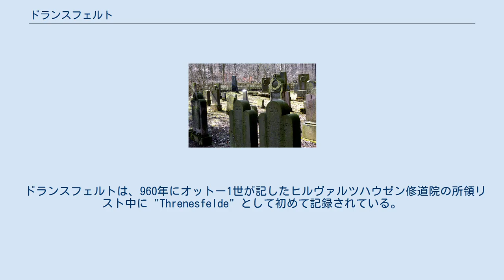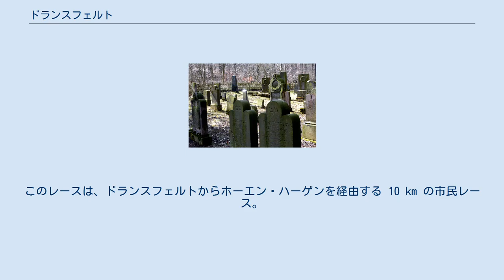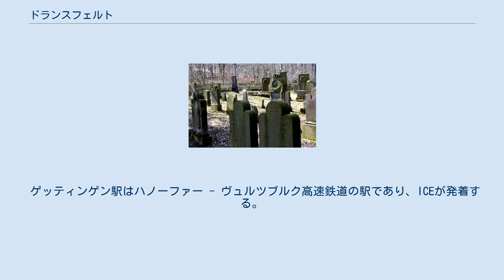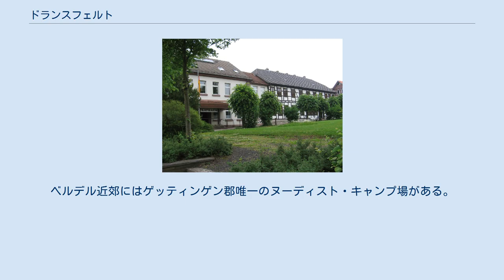ドランスフェルト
ドランスフェルト (Dransfeld) は、ドイツ連邦共和国ニーダーザクセン州ゲッティンゲン郡に属す市で、ザムトゲマインデ・ドランスフェルトの本部所在地である。
 ドランスフェルトは大学都市ゲッティンゲンと木組み建築都市ハン・ミュンデンとの間、直線距離でほぼ中間に位置している。
この街は西のブラムヴァルトおよび南のドランスフェルトの市の森の麓に位置し、アウシュニッペ川が流れ、ドイツ・メルヘン街道の『ホレのおばさん』ルートがこの街を通っている。
ドランスフェルトの南にはホーアー・ハーゲンがそびえるが、これはニーダーザクセン州の南に突き出した州内で最も高い山の一つである。
 ドランスフェルトは、960年にオットー1世が記したヒルヴァルツハウゼン修道院の所領リスト中に "Threnesfelde" として初めて記録されている。
ドランスフェルトに議会があったことを示す証拠は1345年に現れ、都市権は1368年にブラウンシュヴァイク＝リューネブルク公オットー1世によってこの議会に授けられた。
1372年のシュテルネ戦争でこの街は甚大な被害を受け、1430年から堅牢な防衛施設の建設を行ったことが記録されている。
三十年戦争の際は、1634年にティリー伯の軍勢に占領され、これにより104棟の民家と60棟の倉が破壊された。
 1834年1月26日、ドランスフェルトは火災によって街の大部分を焼失した。
この後、街の構造が大きく変更された。
通りが拡張され、建築線が整理され、新しい通りは古い通りの構造を考慮して造営された。
 この街の両側に位置する主要都市であるゲッティンゲンとハン・ミュンデンとを結び、広域鉄道網に接続するハノーファー南線が 1856年から1980年までドランスフェルトを通っていた。
ヘッセン選帝侯領を通過する運行ルートを避けるため、この路線はゲッティンゲンからドランスフェルトを経由する急勾配を登った。
このためこのルートはドランスフェルダー・ランプというニックネームがつけられた。
1963年にアイヒェンベルクを経由する路線が電化されるまで、この路線は重要な広域鉄道路線であったが、その後はわずかな近郊路線が走るだけとなり、1980年5月に旅客運行が廃止され、ゲッティンゲンへの鉄道は撤去された。
ハン・ミュンデンへの区間は貨物路線として1980年代の終わりまで利用されていた。
 ドランスフェルト市役所 姉妹都市を示す標識 ドランスフェルトは以下の街と姉妹都市協定を結んでいる。
 ホーエン・ハーゲンのガウス塔は高さ 51 m で、遠くからも見えるドランスフェルト市の目印である。
歴史的建造物としては聖マルティーニ教会がある。
 ドランスベルクの北東斜面に131基の墓石が建つユダヤ人墓地がある。
この墓地は保護文化財に指定されている。
 毎年5月1日にドランスフェルトで「ハーゼンメルカー・レース」が開催される。
このレースは、ドランスフェルトからホーエン・ハーゲンを経由する 10 km の市民レース。
この街の最大のスポーツクラブは、ドランスフェルダー・スポーツ・クラブ e.V. である。
 連邦道 B3号線がドランスフェルトとハン・ミュンデンおよびゲッティンゲンを結んでいる。
市の東、9km 離れたところを、ハノーファー - カッセルを結ぶ連邦アウトバーン A7号線が走っている。
この道路は、ドランメタール・ジャンクションで、ハレ (ザーレ)およびライプツィヒへ至るアウトバーン A38号線に接続する。
 公共旅客交通機関ではブラウンシュヴァイク地方バス (RBB) の第120系統のバス路線がハン・ミュンデンおよびゲッティンゲンに運行している。
 ゲッティンゲン駅はハノーファー - ヴュルツブルク高速鉄道の駅であり、ICEが発着する。
ゲッティンゲンを経由して ICE はハンブルク - ハノーファー方面からミュンヘン / バーゼル方面および、ベルリン - ブラウンシュヴァイク方面からフランクフルト - シュトゥットガルト / バーゼルへの路線がある。
最寄りの空港は、ハノーファー、カッセル、パーダーボルンにある。
 ヴェーザー＝ハルツ＝ハイデ自転車道もドランスフェルトを通っている。
ドランスフェルトの区間はどちらの方角も旧ドランスフェルダー鉄道路線（歴史の項参照）を通っている。
 ドランスフェルトの森のプール「ホーアー・ハーゲン」はスポーツプールの他に、ウォータースライダーを備えた子供用体験/アトラクション・プール、急...